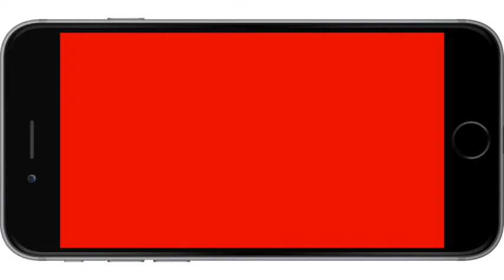Learning English... You Make Me Want to Be A Better Man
Scripts:
- scene 1: Donald, say something!
- scene 2: If you’ve never failed, you’ve never tried anything new.
- scene 3: You make me want to be a better man.